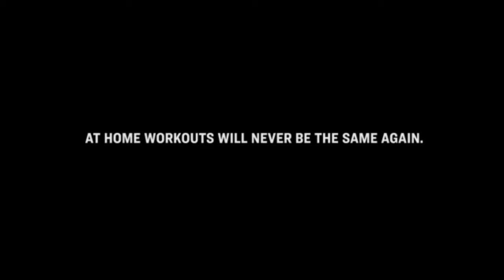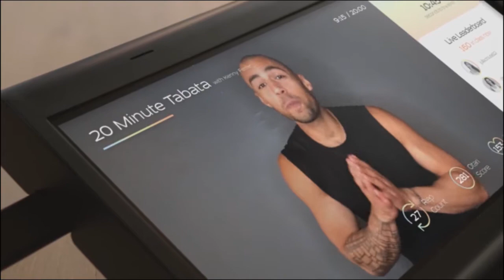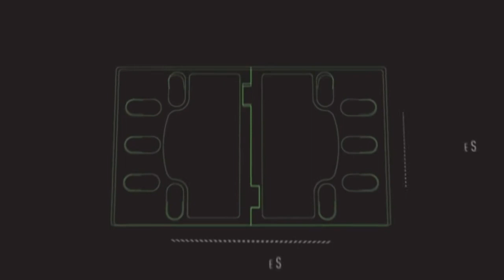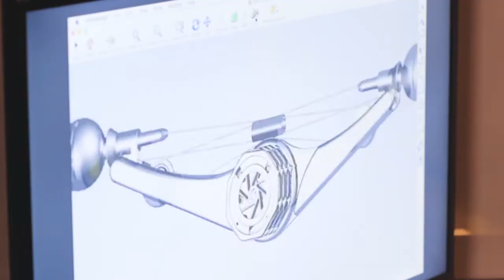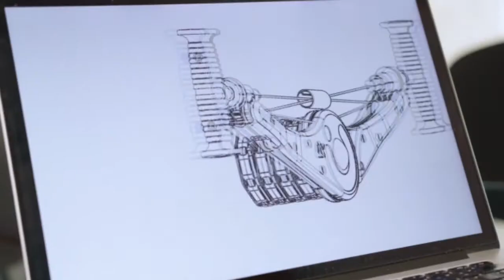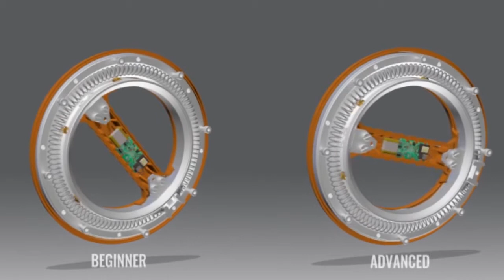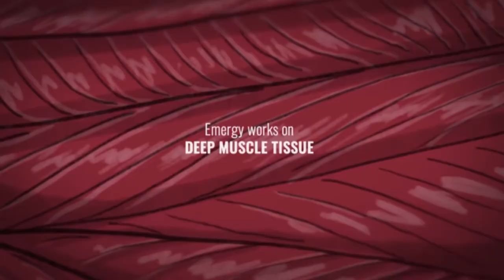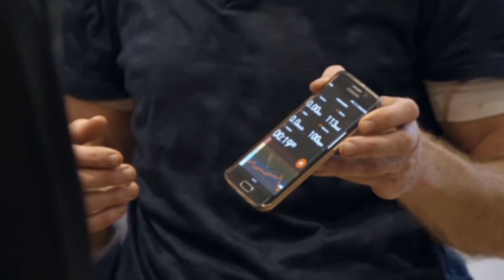10 Best Home Workout gadget to get Fit Without working out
Which one is your favorite Smart portable coffee maker in your opinion?

All product link is here

01:) CARBON: The Mirror with a Personal Trainer Inside

04:) BodyBoss 2.0: 1st Home Gym You Can Take Anywhere'

🌟 05:) OYO Personal Gym - Full Body Portable Gym Equipment Set for Exercise at Home (Sponsor)

07:) Graviton Ab Wheel Pro - Ultimate Home Workout Tool

08:) OTTO SPHERE: The Perfect Home Gym Workout Solution

12:) BionicGym Workout in a box! Now shipping